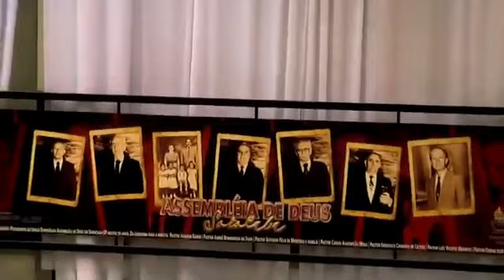Roberto Marinho El Shaday em Sorocaba